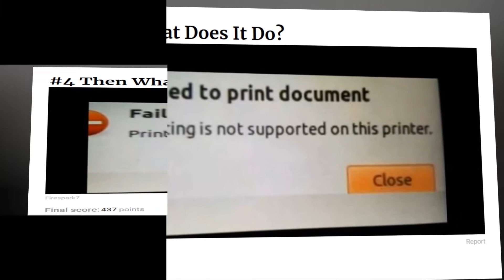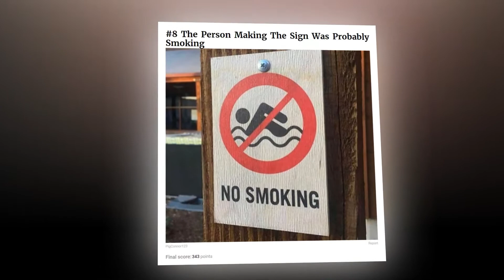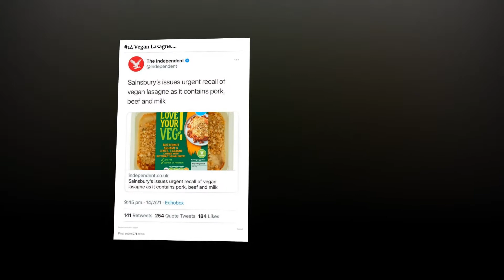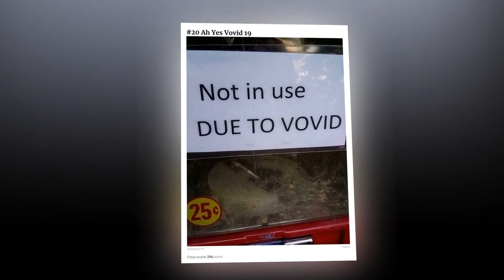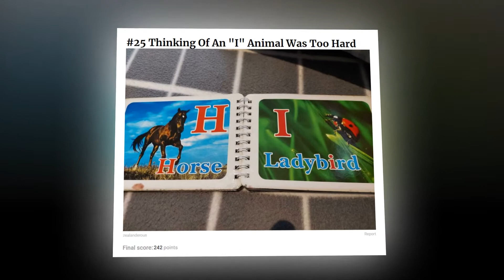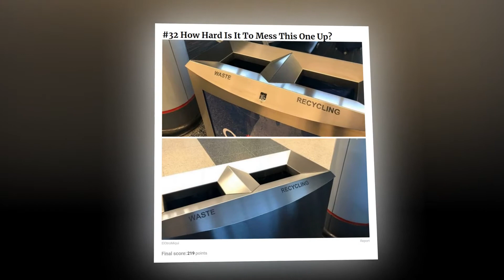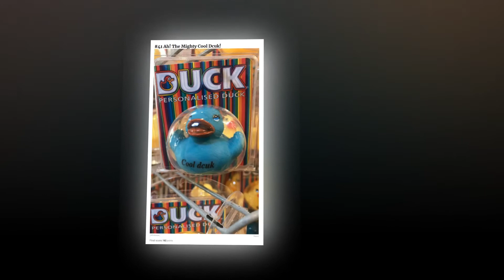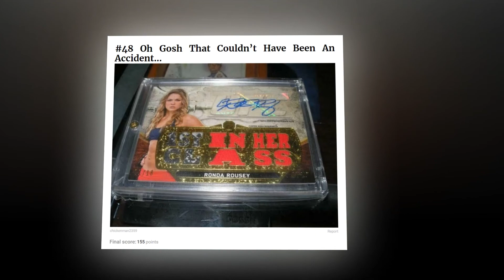“You Had One Job” Fails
It's human to make mistakes. But that doesn't mean we can't laugh at them!

The subreddit r/onejob is an online community based on funny occupation mishaps — like, installing the stairs upside-down or being unable to hold a straight line when marking the road — and it's the official depository for the classic "You Had One Job!" posts.

So let's continue scrolling and have a nervous laugh looking at the examples of why AI will probably overtake us in the workforce. Yay!

For more similar pics, check out Bored Panda's earlier publications on the subreddit here and here!

Sound Source: Youtube Free